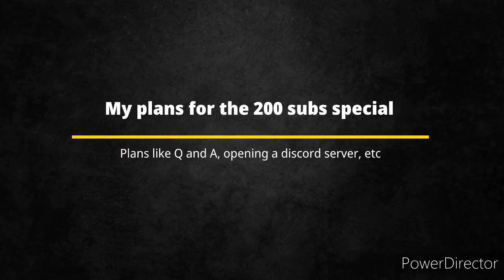I'm Back + Disscusion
Long time no see guys. It's been a while since I uploaded some videos and today I will talk about why I'm not uploading for the past few weeks, my future plans for my channel and my improvements.

Add me on Discord: GiofrancoPlays Snapchat: GiofrancoPlays